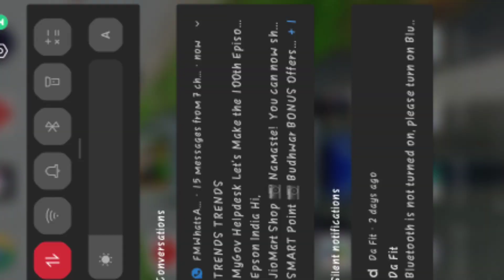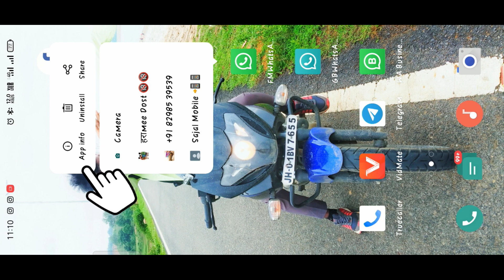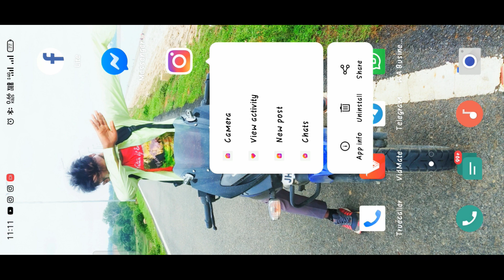Whatsapp Instagram Facebook Ka Notification Kaise On / Off Kare | Sk Tauhid Fun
How To Turn Of WhatsApp Notification

Instagram me message ka notification nhi aaa raha hai
fb me nothing
whatsapp new feature
whatsapp update
whatsapp chat notification
group

Insahallha 😇

sk Tauheed